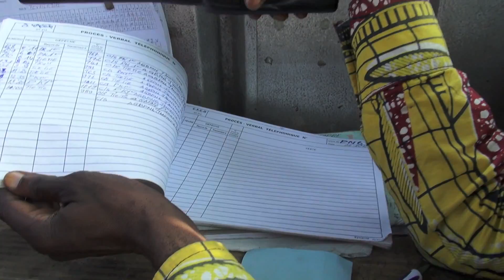Passage à niveau 6 (Pointe Noire - Congo)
Réalisé par Philippe Edouard, produit par Squat de Lux. Passage à niveau 6, Pointe Noire, République du Congo.

POINTE NOIRE CHANNEL.
© Squat De lux - Janvier 2013 -